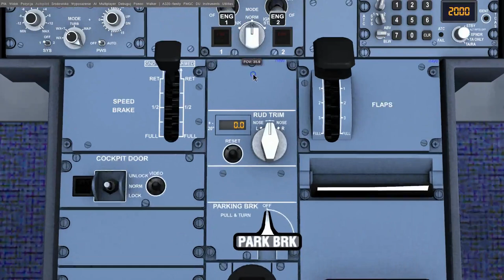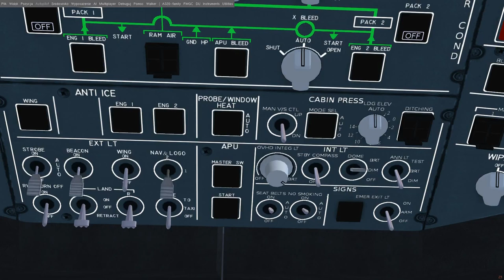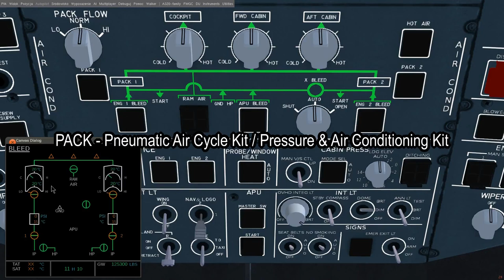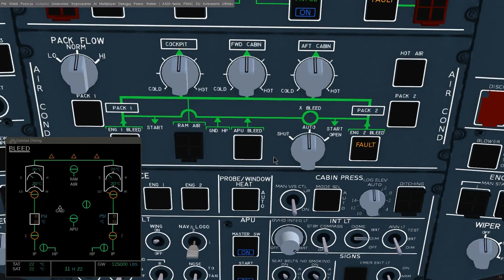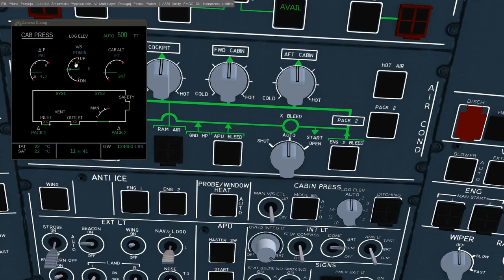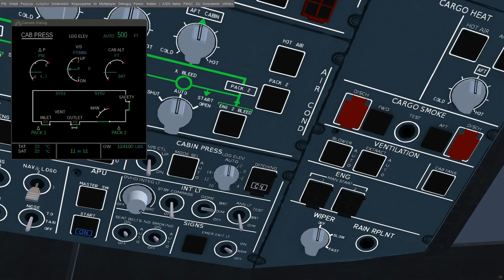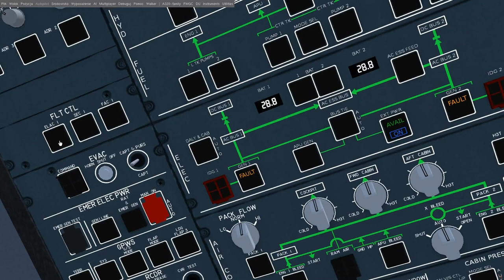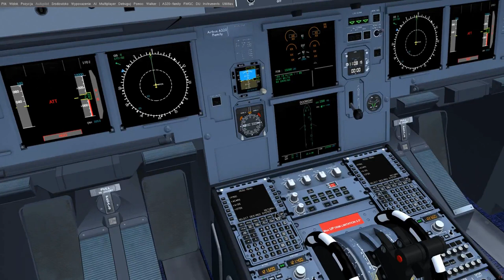FlightGear 2020 (16) | Airbus A320 Family (część 4/7) | Przygotowanie kokpitu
Kontynuujemy checklistę przygotowania kokpitu A320, czyli poradnika ciąg dalszy. Poza tym omówimy sobie takie systemy jak Air Conditioning, Bleed, Cabin pressurization, przyciski GPWS oraz czym są ADIRS. A wszystko to we FlightGear Flight Simulator.

Zawartość:
0:00 - Checklista przygotowania kokpitu
9:24 - System BLEED
27:23 - System COND
32:19 - System CAB PRESS
45:12 - Wracamy do checklisty
47:22 - GPWS
51:16 - ADIRS